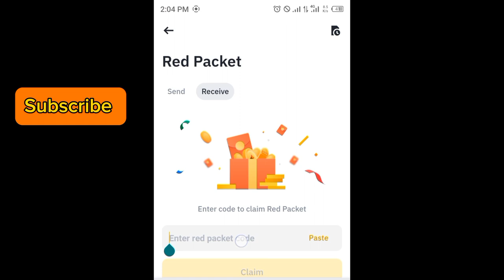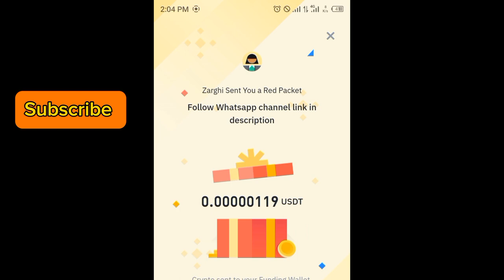Binance red packet code today | 5 TETHER USDT RED Packets binance 8 APRIL 2024